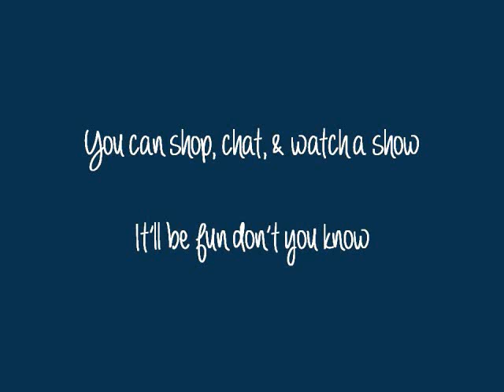Ladies Night Out - May 9, 2013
A catchy little jingle to get you excited about Ladies Night Out!